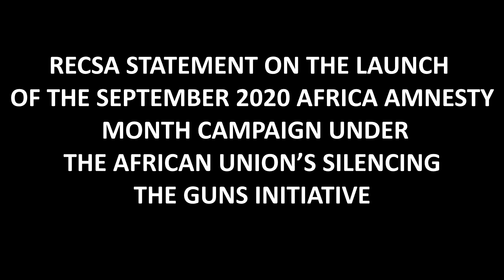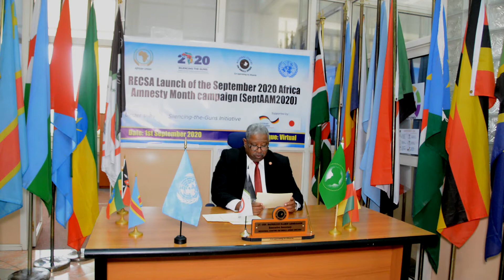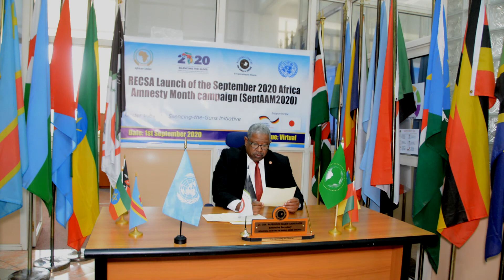Statement by the Executive Secretary during the launch of the September 2020 Africa Amnesty Month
Statement by the Executive Secretary during the launch of the September 2020 Africa amnesty month campaign under the AU’s silencing the guns initiative